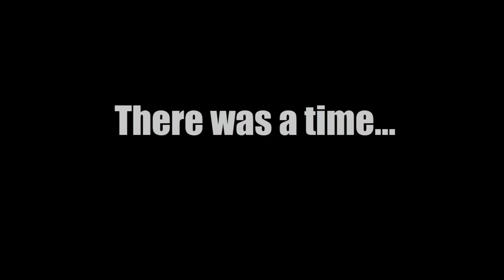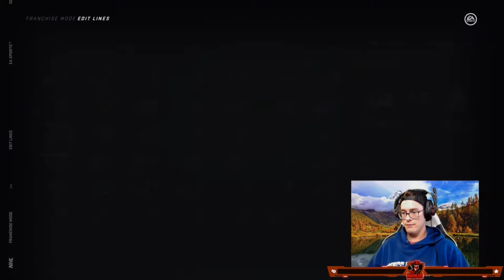NHL 21 Draft to Glory: Flying Frenchmen (Ep.29) "Pick your battles"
And it's a wrap! Our sixth season in the show is complete, the first with a captain as well as our young prospects! Let's se if the boys make a last second push for the playoffs or if we continue on our road to tank for the first overall beauty! Tune in to find out!

If you want to catch this live here is my Twitch!